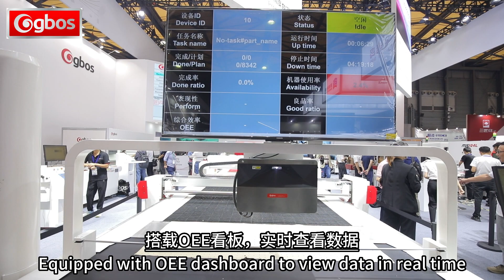High-ply Digital Knife Cutter: Elevate Your Cutting Experience with GBOS H2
🌟 Powered by GBOS for unmatched efficiency and maintenance ease.

🚀 Experience super-long cutting without limits!

🌟Intelligent multi-layer cuts

📊 real-time monitoring with OEE Dashboard.

🌟Where Cutting Meets Innovation: H2, the Future of Fabric Cutting!